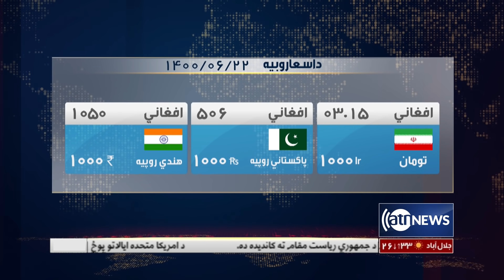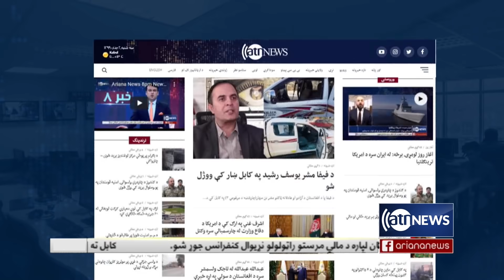Ariana News 6pm News: 13 September 2021 | آریانا نیوز: خبرهای پشتو ۲۲ سنبله ۱۴۰۰